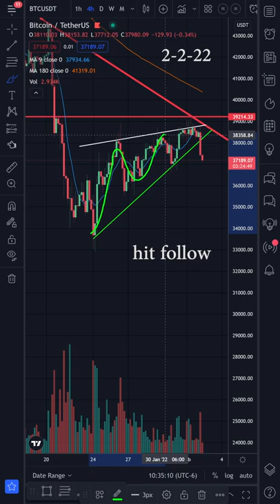Bitcoin Rising Wedge Pattern Breakout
Educational and Entertainment Purposes

If I talk about a stock or crypto asset I am either invested in it, I trade it, or I am interested in trading or investing in it. It's possible I am bullish or bearish at the time of publishing but my sentiment can change over time.